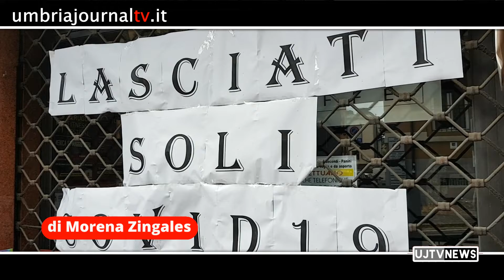Riaperture 18 maggio, pronta ordinanza regione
Guppo Editoriale Umbria Journal